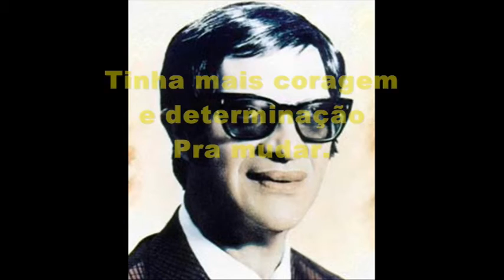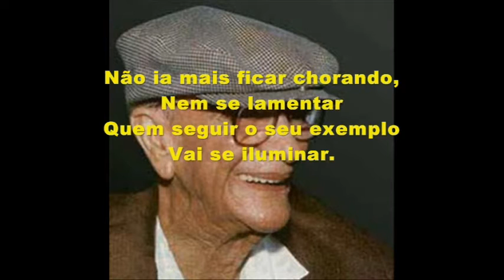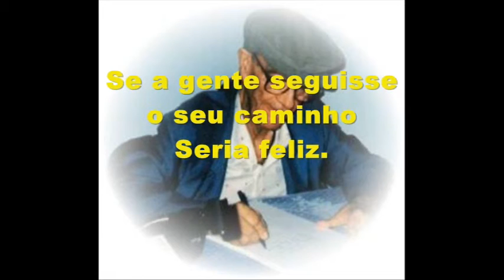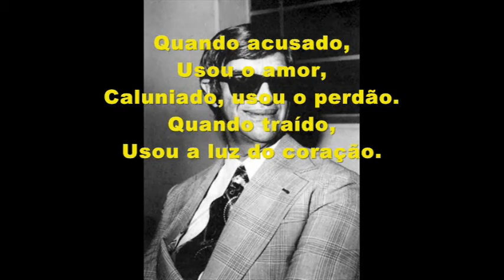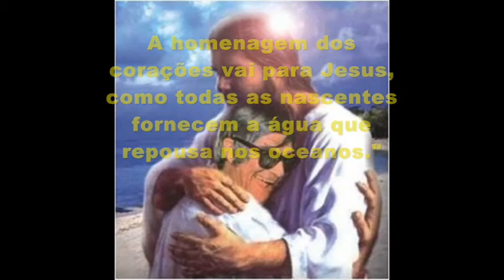2017 03 06 A Família do Cristo Claudio de Souza